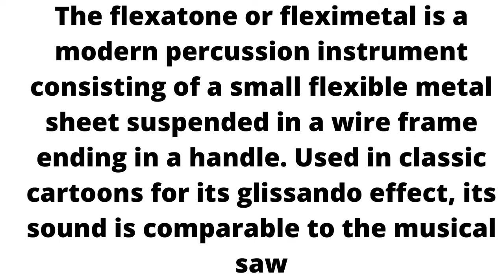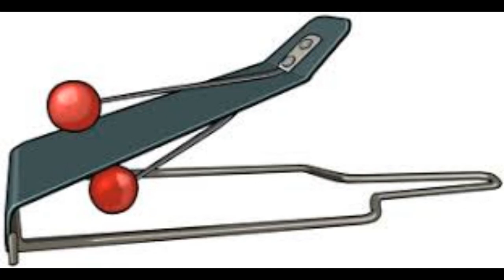Flexatone Instrument Music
The flexatone or fleximetal is a modern percussion instrument consisting of a small flexible metal sheet suspended in a wire frame ending in a handle. Used in classic cartoons for its glissando effect, its sound is comparable to the musical saw